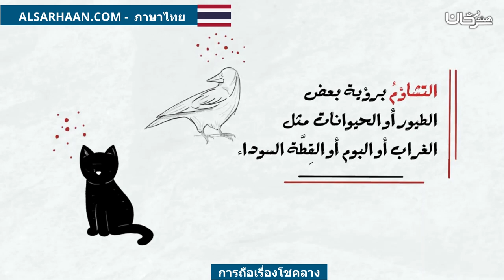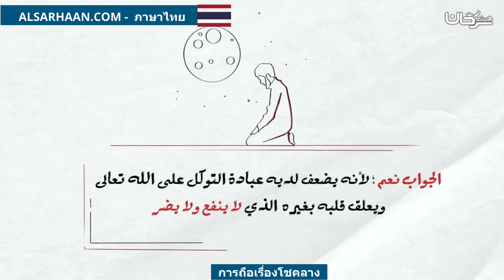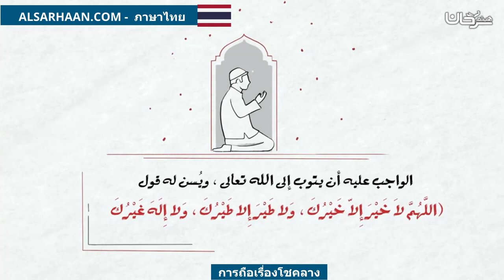การถือเรื่องโชคลาง التطير